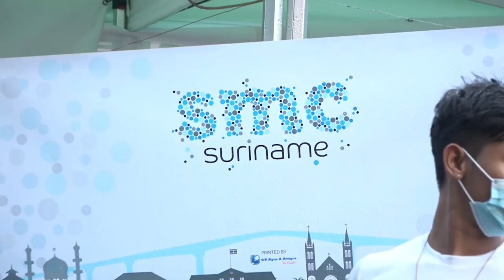28 10 2021 Virtuele Social Media Conferentie afgesloten met fysieke drive-thru